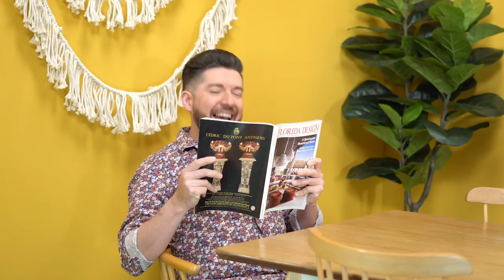¿Cómo incorporar color al comedor?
En Chile nos gusta juntarnos a comer y por lo mismo el comedor es el centro de la vida social, es por eso que queremos mostrarte cómo darle una nueva vida a tu espacio sin gastar de más.
En este video te mostramos la aplicación de los tonos Menta Frescura H055, Esmeralda Salvaje K034 y Amarillo Mostaza Y002 de La Paleta de Colores del Decorador, una colaboración exclusiva con @tricolorchile .